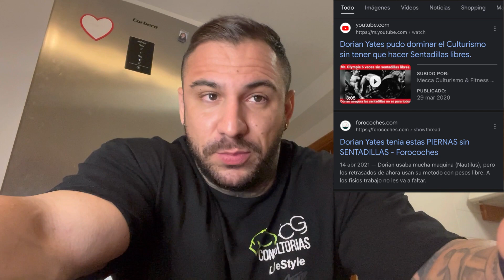Kelvin Responde 1 Preguntas sobre entrenamientos como hacer calentamiento en la musculación?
Seguirme en instagram @kelvincgabriel

Planillas de entrenamiento femenino

Ebook gratuito 10 pasos para iniciar en el culturismo